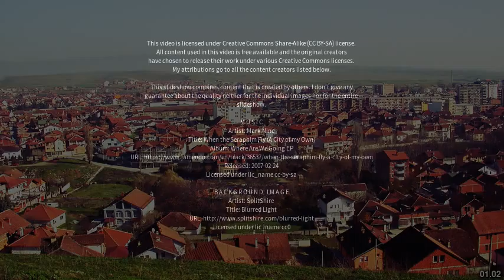Best places to visit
Best places to visit - Skivjan (Kosovo) Best places to visit - Slideshows from all over the world - City trips, nature pictures, etc.